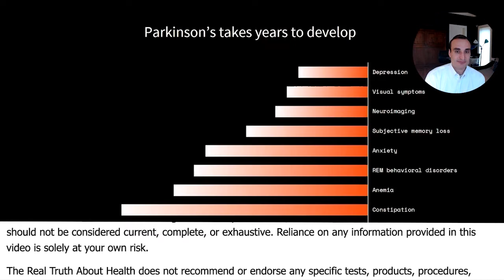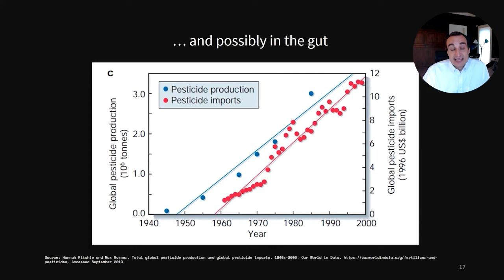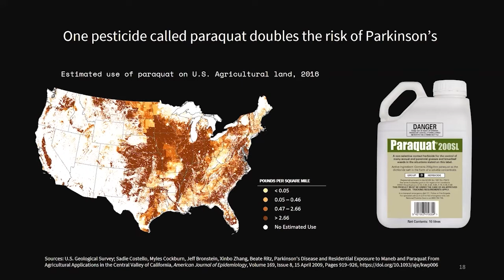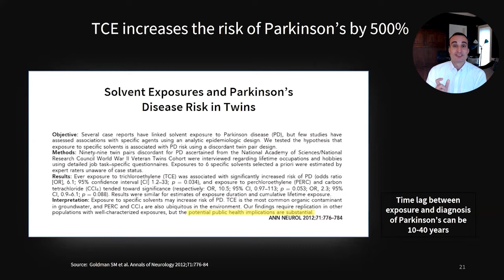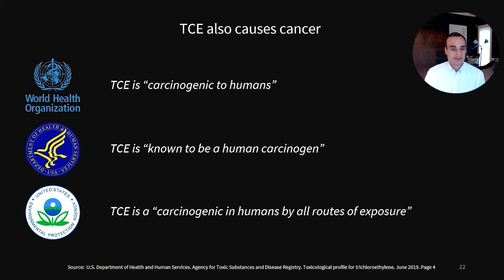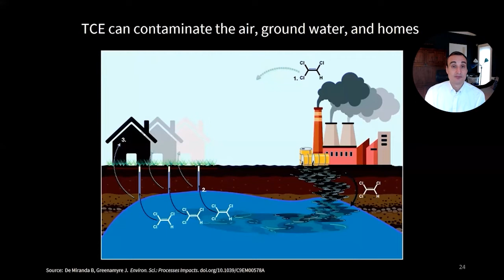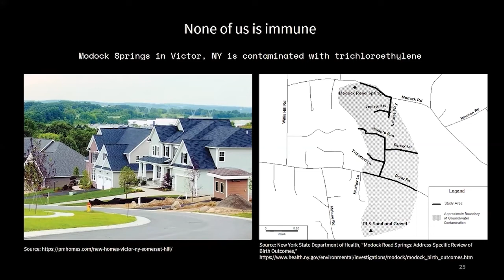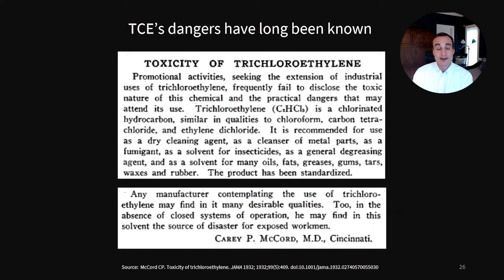Trichloroethylene Increases The Risk Of Parkinson's By 500%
Dr. Ray Dorsey, M.D. is a medical doctor and author of  Ending Parkinson's Disease: A Prescription for Action.

In this "must-read" guide Dr Dorsey and three other doctors and advocates offer a bold action plan to prevent, care for, and treat Parkinson's disease-one of the great health challenges of our time.

Brain diseases are now the world's leading source of disability. The fastest growing of these is Parkinson's: the number of impacted patients has doubled to more than six million over the last twenty-five years and is projected to double again by 2040. Harmful pesticides that increase the risk of Parkinson's continue to proliferate, many people remain undiagnosed and untreated, research funding stagnates, and the most effective treatment is now a half century old.

Dr. Ray Dorsey is David M. Levy Professor of Neurology and Director of the Center for Health + Technology at the University of Rochester Medical Center. Dr. Dorsey is helping investigate new treatments for movement disorders and improve the way care is delivered for individuals with Parkinson disease and other neurological disorders. Using simple web-based video conferencing, he and his colleagues are seeking to provide care to individuals with Parkinson and neurological diseases anywhere that they live.

Professional Background
Dr. Dorsey previously directed the movement disorders division and neurology telemedicine at Johns Hopkins and worked as a consultant for McKinsey & Company. He completed his undergraduate studies at Stanford University, medical school at the University of Pennsylvania, and business school at the Wharton School.

Research
Dr. Dorsey’s research has been published in the leading medical, neurology, and economic journals and has been featured on National Public Radio, The New York Times, and The Wall Street Journal. Collaborators include Johns Hopkins University, Pfizer, Teva, IBM, MC10, Apple, the Michael J. Fox Foundation, the West Health Institute, the Patient-Centered Outcomes Research Institute, and the National Institutes of Health.

To Contact Dr. Ray Dorsey, M.D.